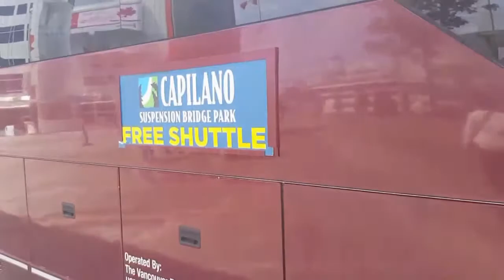Jalan jalan Capilano with Friends